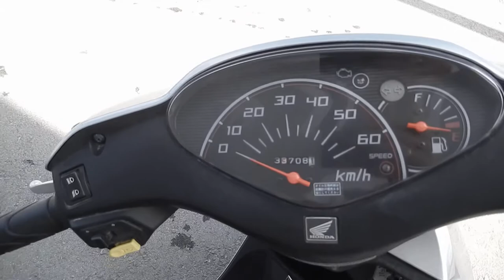No B7040 HONDA DIO FI